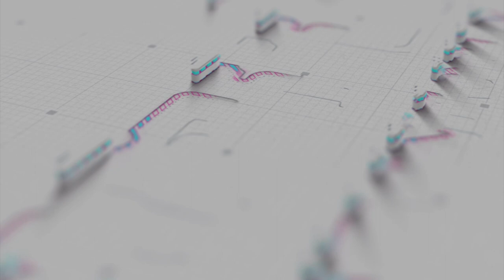វេទិកាអប់រំ - Education Forum| ការសាងសង់ផ្ទះ និងការទិញផ្ទះ [EPS55] 020723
ក្រោមប្រធានបទ៖ ការសាងសង់ផ្ទះ និងការទិញផ្ទះ
បកស្រាយដោយ៖ លោក ឡេង សុភ័ក (GM and BA បុរីចំរើន-វឌ្ឍនៈ)
©រក្សាសិទ្ធិដោយ÷ទូរទស្សន៍អាស៊ីអាគ្នេយ៍ ឆ្នាំ២០២២
(សូមតាមដានទស្សនាទាំងអស់គ្នារៀងរាល់ ថ្ងៃអាទិត្យម៉ោង៥:៣០ដល់៦:០០ល្ងាច)
MC: Mr. Pitou Brand
Producer: Mr. Pitou Brand
Programmer: Mr. Ban Chenda
Social media coordinator: Tep Reaksmey
សូមអរគុណ!

សូមអរគុណ!